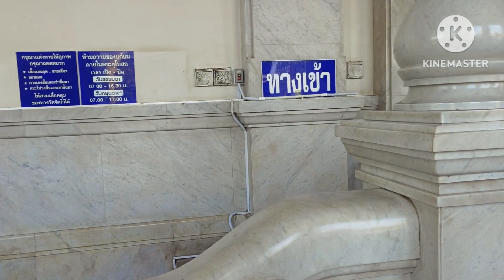กราบหลวงพ่อโสธร ฉะเชิงเทรา